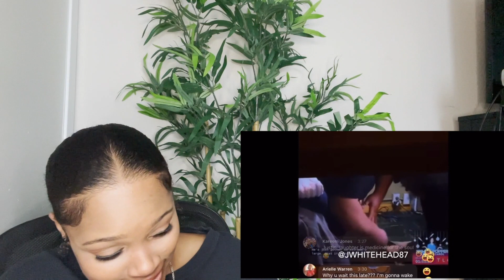Justin Whitehead comedy Instagram LIVE 600 Pound Life🎉| Reaction